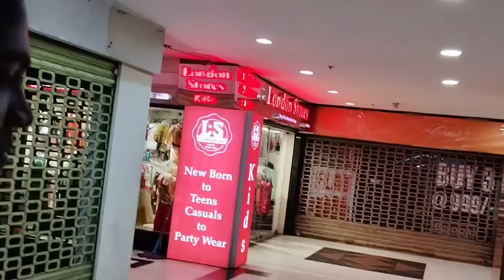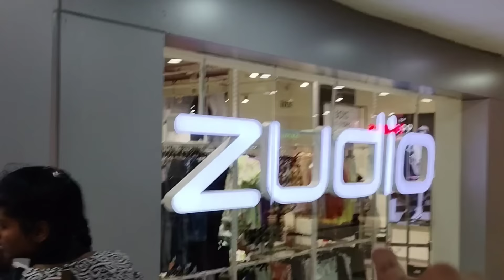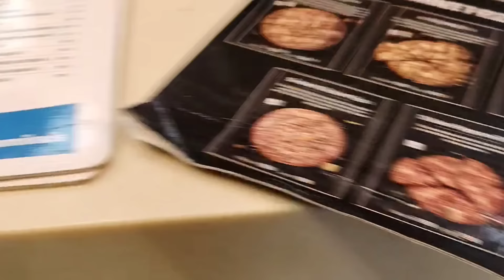Shopping 🛍️ Vlog | Jefferson 4th Birthday 🥳| Jaison Monika 💕